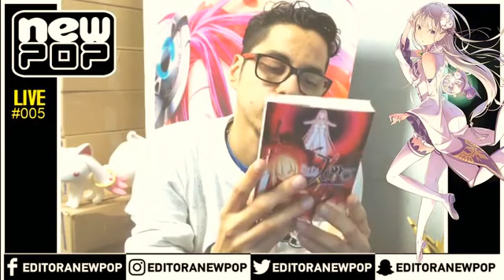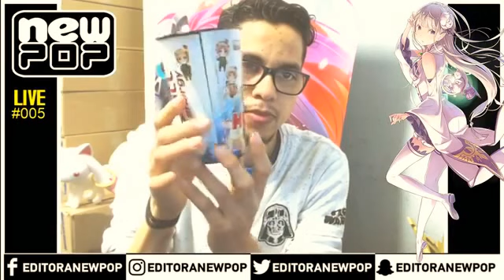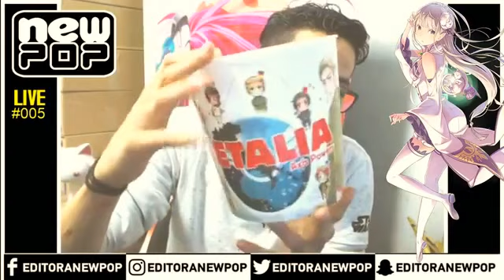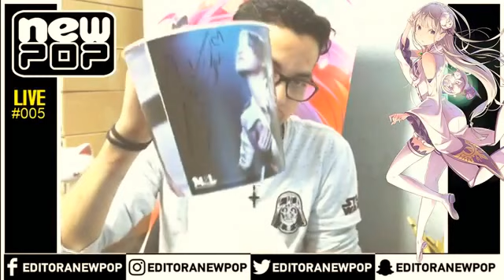NewPOP Live 005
Na live da NewPOP, nosso diretor Junior Fonseca conta as novidades da editora e tira as dúvidas ao vivo.

Programa gravado ao vivo dia 13/07/2017